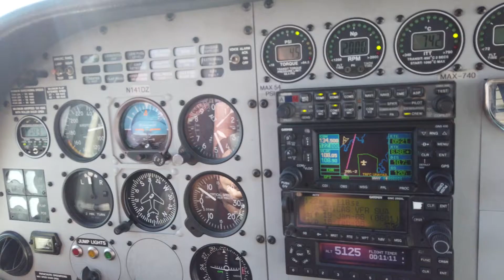Skydive Moab Promo